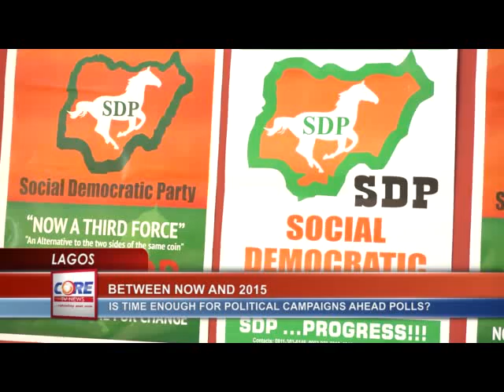My report on 2015 Calendar.